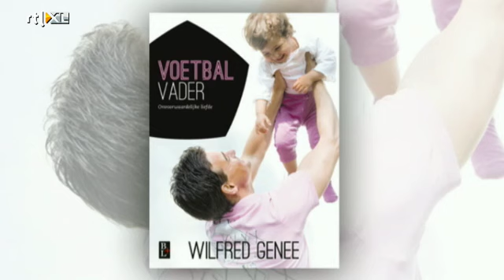Johan Derksen en Wilfred Genee bij Life 4 You (23 oktober 2011)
Wilfred Genee en Johan Derksen van Voetbal International (VI) te gast bij Life 4 You van Carlo Boszhard en Irene Moors om te praten over de gewonnen Gouden Televizier-Ring (zondag 23 oktober 2011, RTL 4).